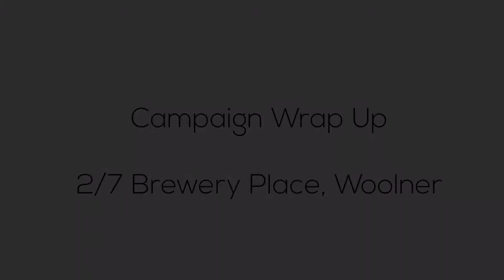Campaign Wrap Up for 2/7 Brewery Place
Campaign Wrap Up💥
🏡2/7 Brewery Place, Woolner

The Stats ⬇️
Method of Sale = Openn Negotiation
Internet Views = 2,165
Internet Enquires = 17
Total Open Homes = 5
Inspection Groups = 20
Registered Bidders = 3
Opening Bid = $250,000
Final Bidding Stage =
Under Contract = $320,000
Days on the Market = 26 days